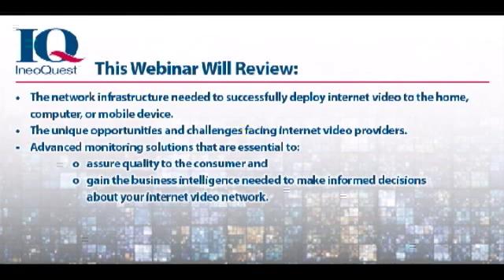The Challenges of Over-The-Top (OTT) Video Services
Thursday, June 30, 2011 at 2:00pm EST 11:00pm PST - Jun 24, 2011